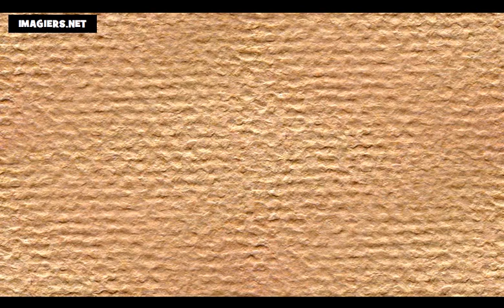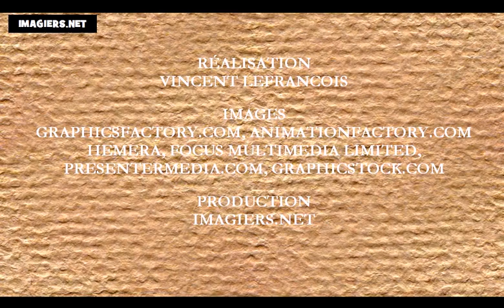APRENDER FRANCÊS = os dias da semana